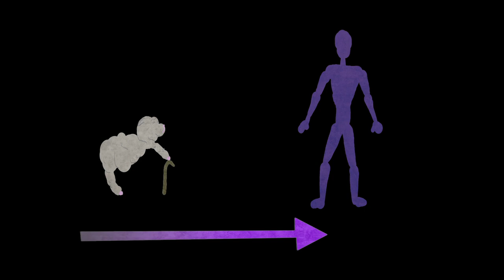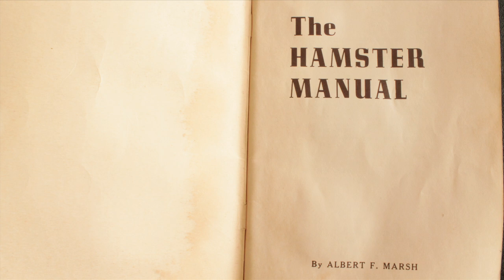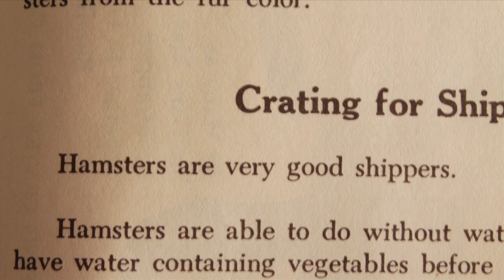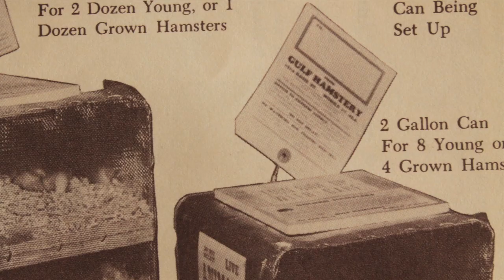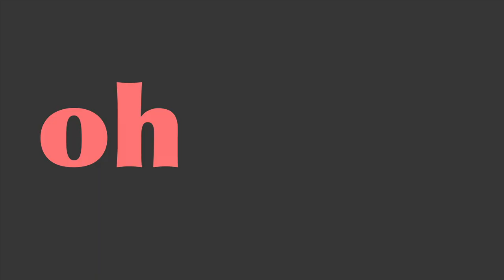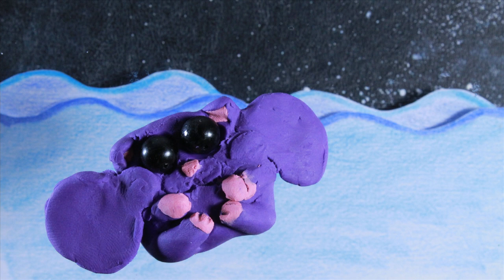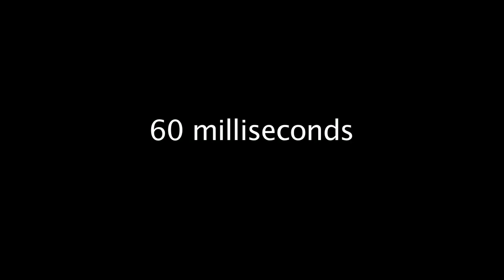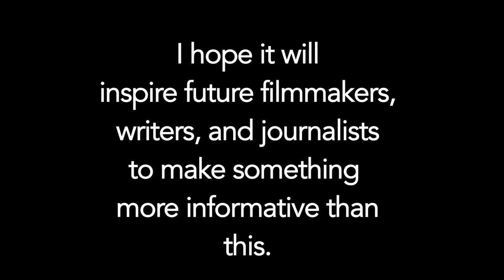Hamsters: A History | Animation / Documentary | Short Film | Winner- Festivial Of Colors 2015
The Pet we all know, but know nothing about.

Stars: Mike Fallek (Narrator)
Directed by Mike Fallek
Produced by Mike Fallek

Step into the vibrant and imaginative world of animation. Animated films offer a unique blend of artistry and storytelling that captivates audiences of all ages. From heartwarming tales to hilarious adventures, these films bring to life a universe of characters, worlds, and stories that only the limitless possibilities of animation can deliver. Delight in the creativity, color, and charm of animated films, only on Stash - Film Shorts.